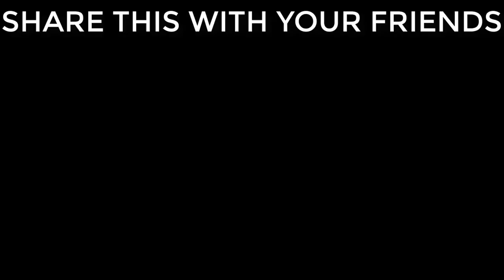🔥 MY RAVANA STORM MK2 GAMEPLAY 3M DAMAGE WITH 1 ROBOT! || WAR ROBOTS || ONE PUNCH BOT!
🔥 MY RAVANA STORM MK2 GAMEPLAY 3M DAMAGE WITH 1 ROBOT! || WAR ROBOTS ||
ONE PUNCH BOT! ||

The Ravana with the storms is one of the most dominant Robot setup in the entire game with so much damage output! and Defense!
This setup is a Nightmare for Pantheon Bots! & Annoying for titans!
The RAVANA with storms is the perfect combination! You fire your ammo then you go in phase shift And reload your ammo...
The only things that can kill you are the Titans & Other Ravanas with same setup!
The Ravana with storms is my strongest robot in my hangar right now.. It's just so strong ;) & more 6V6 Videos coming soon :) so tighten your seatbelts ;)
Here are all of the stats ;)
Ravana Level 9
Storms Level 5 MK2
Modules: Last stand Level 1 , Nucleor reactors level 4
Pilot: normal pilot (no Arnav Poe)
also Comment which Build you use on your RAVANA & Why?

FTC/COPPA ADVISORY - All videos and content on this channel is directed towards teens (13+ years of age) and adult audiences.